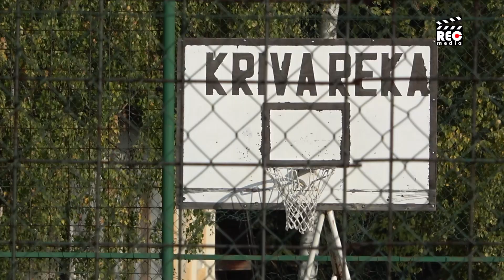Žunići iz Krive reke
Mladi ljudi koji su rešili da žive i rade na selu kažu da su svesni da je poljoprivreda fabrika pod vedrim nebom.  Tridesetšestogodišnji Miloš  Žunić  iz Krive reke gaji krave i kaže da bi na selu živelo još više mladih ljudi kada bi imali malo veću sigurnost od države. Što se tiče Opštine Čajetina, kojoj pripada selo Kriva reka, zadovoljni su ulaganjima u poljoprivredu, ali i saradnjom sa Eko agrarom koji mnogo pažnje posvećuje mladim poljoprivrednicima.